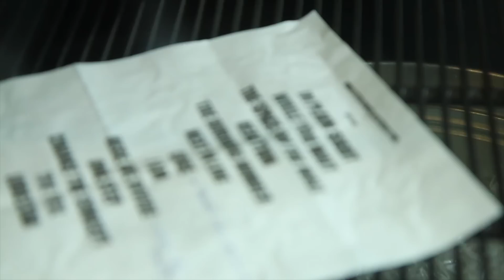Dead Letter Circus - The Burning Number [Official Video]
'The Burning Number' is taken from Dead Letter Circus' new album 'Aesthesis' - Out Now via UNFD.

Credits:
Produced, Directed and Edited by I Am The Gavel
Filmed by Ben Davies and Kim Benzie